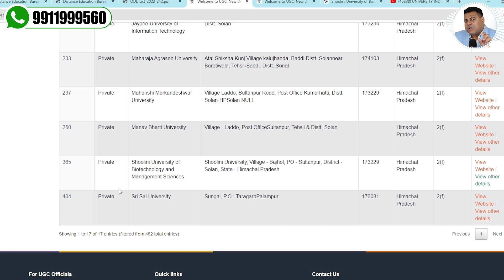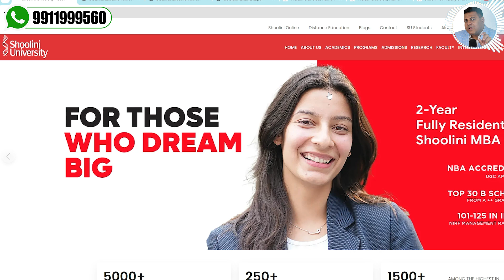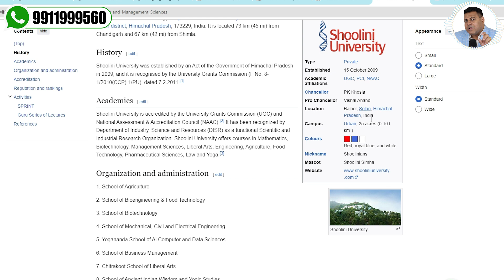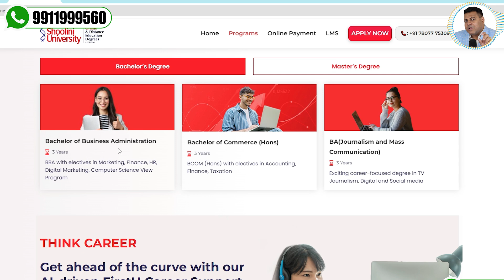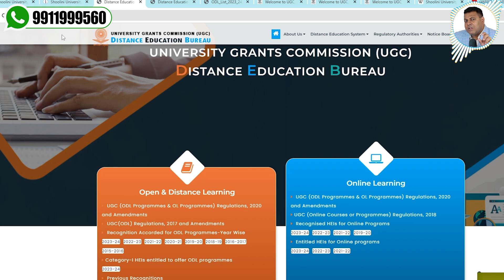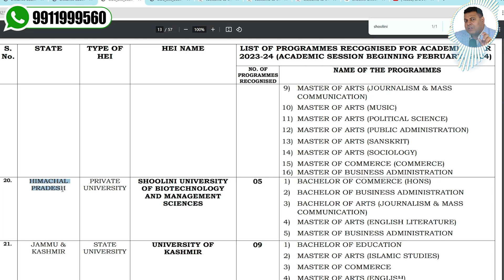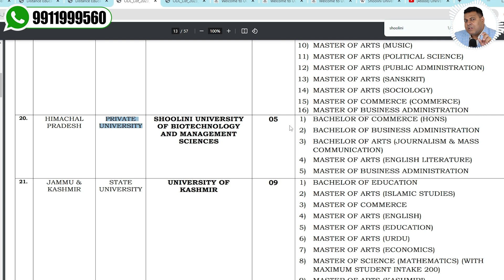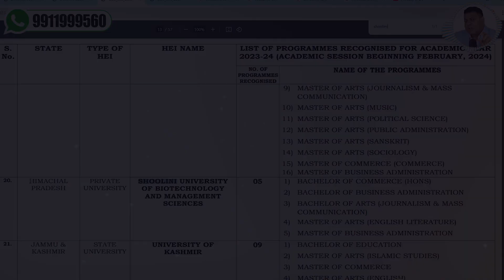Shoolini University, Himachal आपके सभी सवालों के जवाब👍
*distance university
*distance education
*distance education in india
*distance mba
*distance courses
*distance mba fee
*online education
*online education in india
*online mba